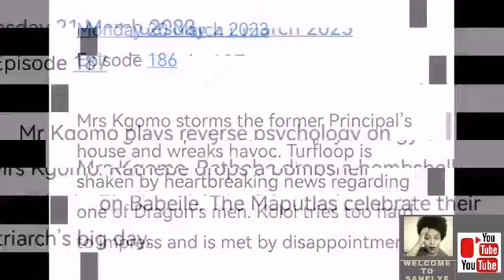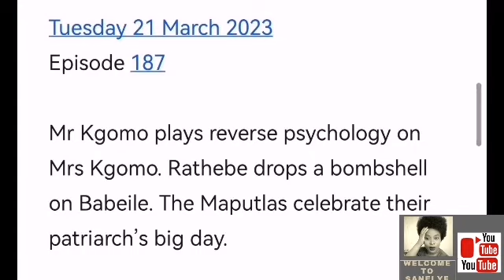SKEEM SAAM 20 MARCH 2023 | MRS KGOMO FIGHT THE WRONG WOMAN.